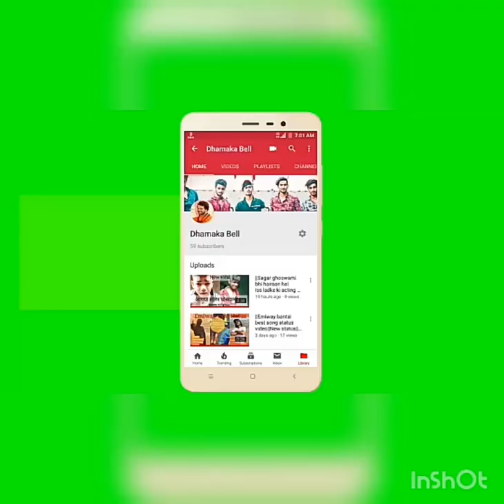||भारत के कुछ ऐैसे कलाकार जिनको आपने कभी भी नही देखा होगा||most talented people's in India||Dhamaka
Most talented people's in India
Hop you all love this video

Iss ladke ke saamne to acche acche singer bhi fail hai
Iss Ka gana soon ke to pura Bollywood bhi hairaan hai.